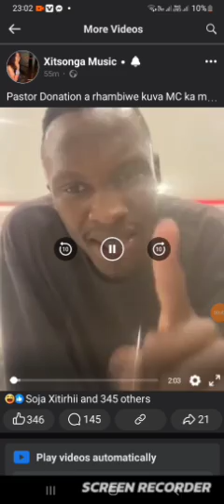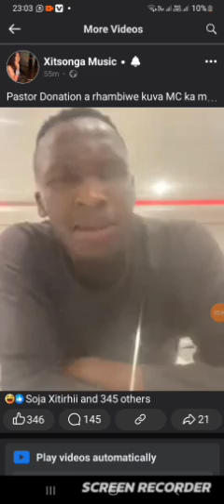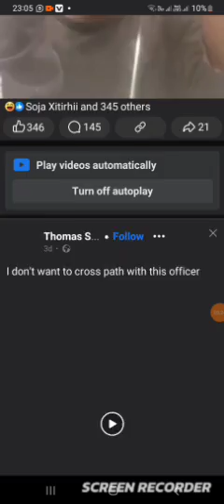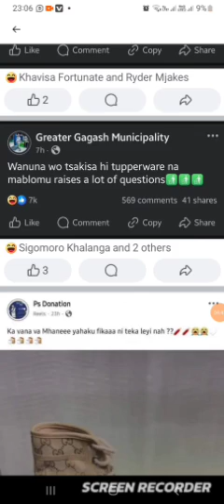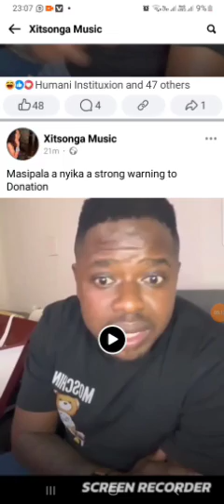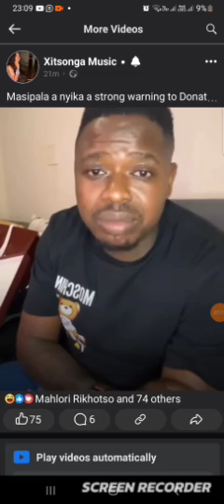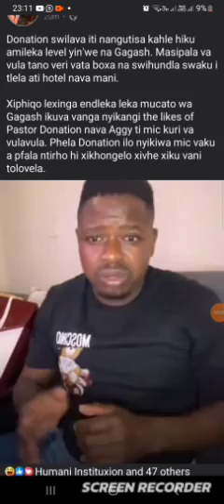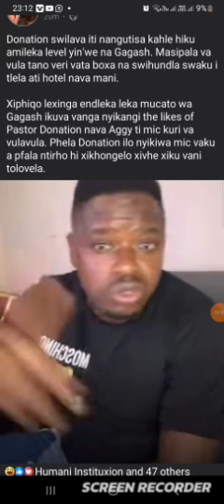Pastor Donation isukela Gagash na Chavi himhaka mcatu | Gagash Xikwate k*nya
Yama Gaza yi sukini Pastor Donation Iri mcatu wa Gagash awuri wa Xikhale atlhela aku Chavi angaswi koti kuva Mc | Gagash Xikwate k**nyaa
Full video link: